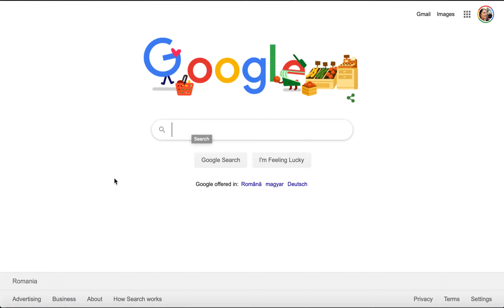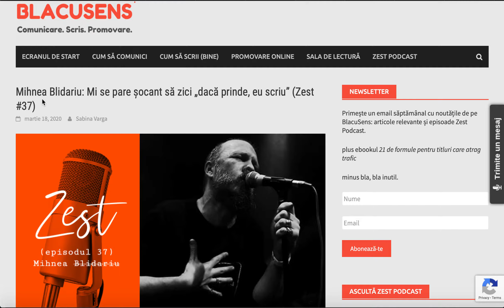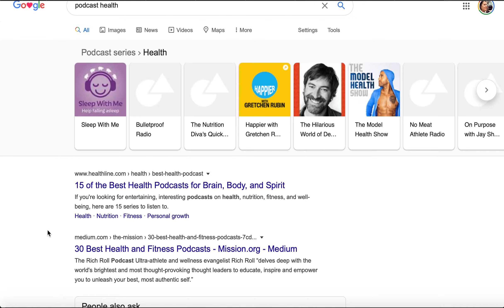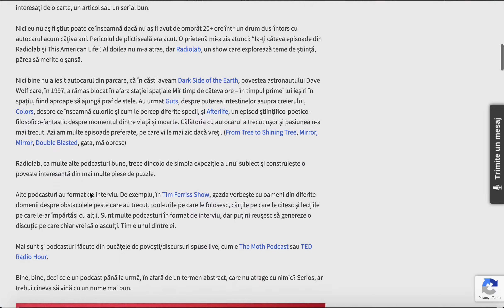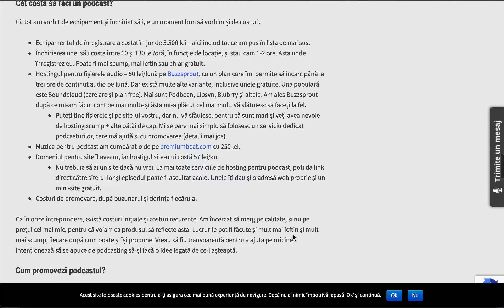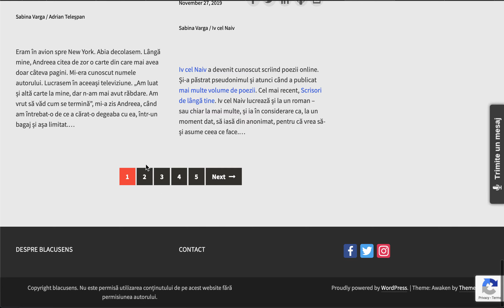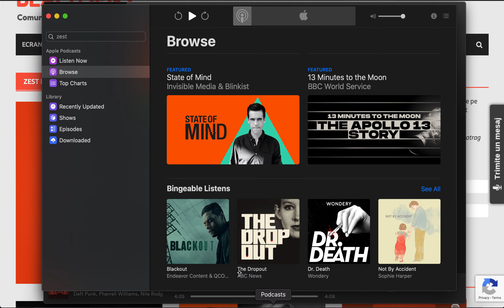Ce este un podcast? Unde asculți și cum descoperi podcasturi?